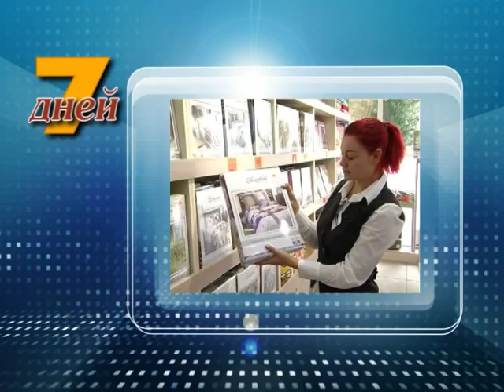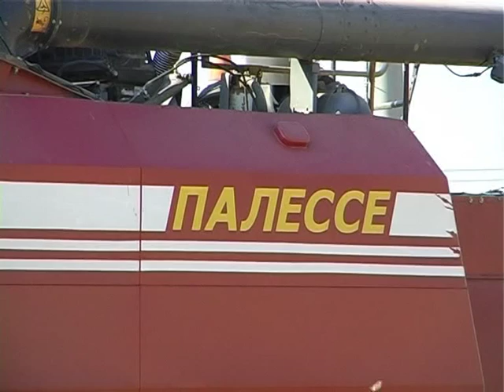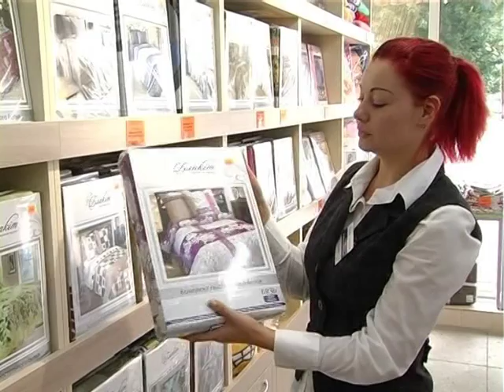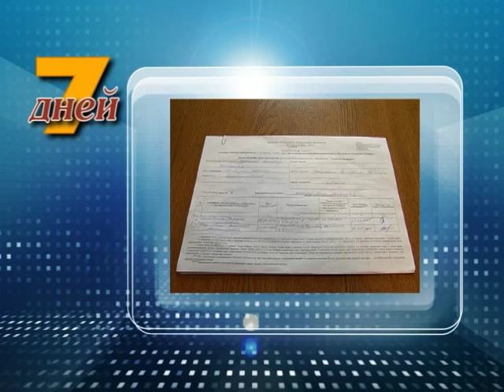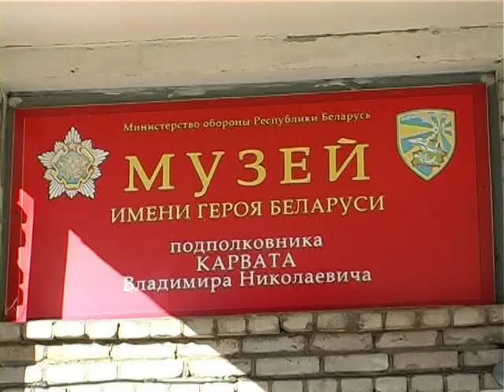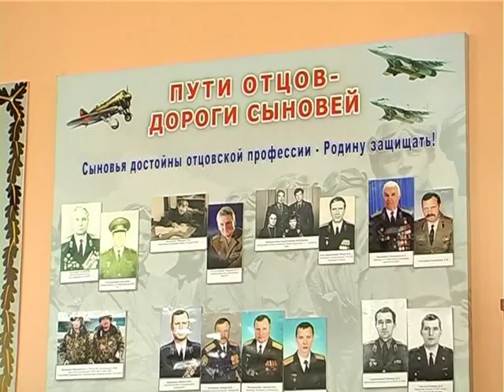7 дней 8 августа